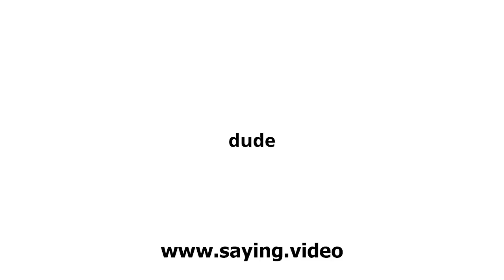How to say dude in English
A short video showing how to pronounce dude.